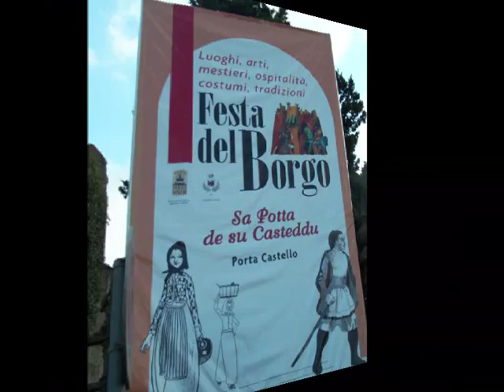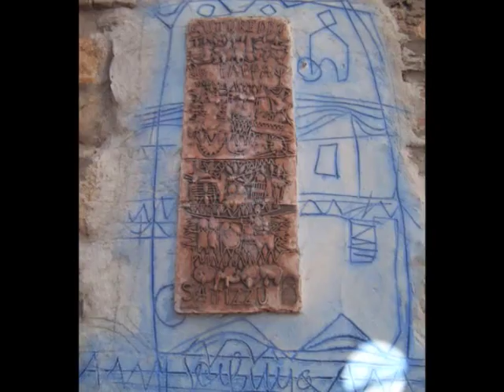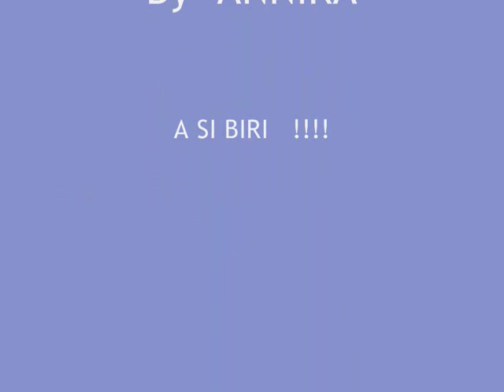SANLURI- FESTA DEL BORGO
Appuntamento annuale col "Borgo Sanlurese" oltre il Castello .rivivono antichi mestieri,esposizioni di manufatti artigianali...degustazioni di pietanze tipiche e tanto altro. colonna sonora :EFIS voce Andrea Parodi